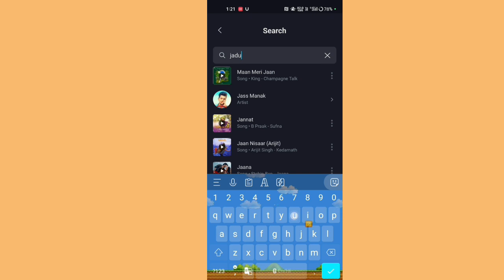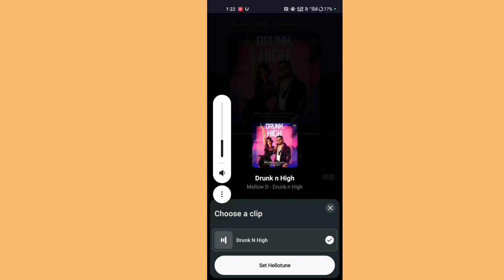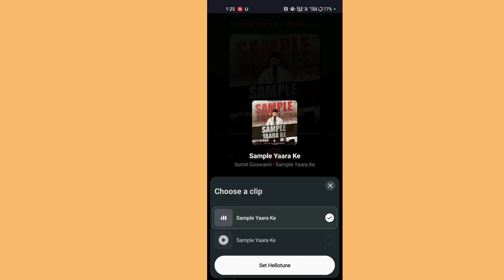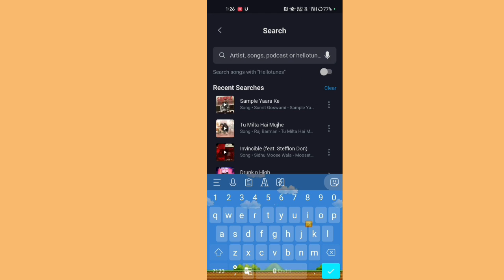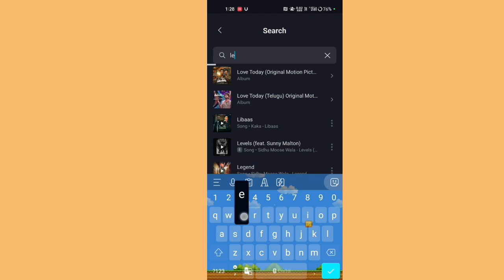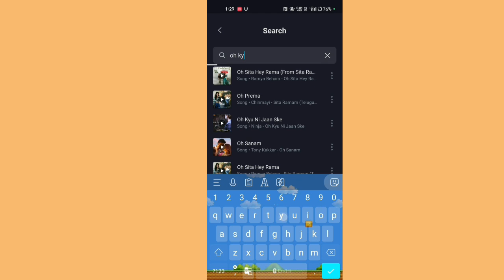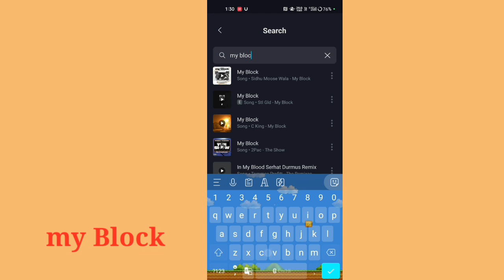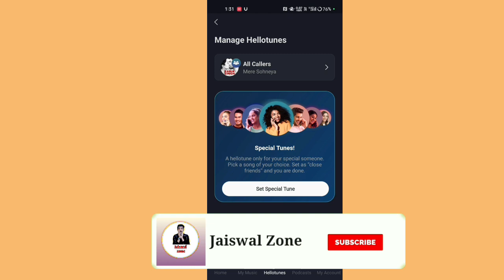Top 10 Most Viral Trending Jio Callertune 2023 | Top 5 Trending Caller Tune 2023 Airtel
This channel all about technology and application reviews..

JAISWALZONE
jasiwal zone

YOUR QURRIES--
top 5 trending caller tune 2022 airtel
 Top 10 Most Viral Popular Jiotune In 2022
best hello tunes on wynk music
hellotune songs
hellotune best song
best hellotune,
song for hellotune
best caller tune songs hindi
trending caller tune
trending hellotune 2023
airtel best caller tune 2023
top airtel hello tunes 2022
caller tune set,caller tune
romantic
trending
romantic hellotunes 2022 airtel
wynk music se caller tune kaise lagaye
love song
Best Viral Trending jiotune🥀
Callertune
Trending Callertune
Best JioTune
Song Tune
Mix Jio Tune
Top 3 popular Jiotune
Top 10 best viral jiotune
Top 10 callertune
Best viral callertune
Top 10 viral callertune

Topic Covered :)
●How To set jiocallertune ulle